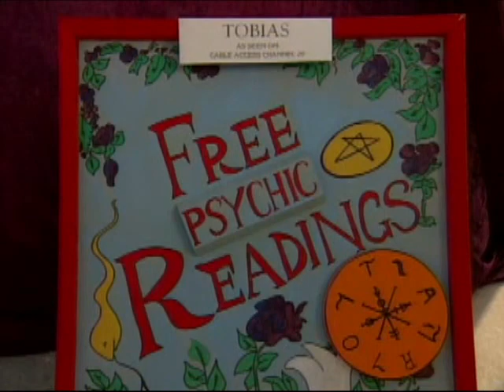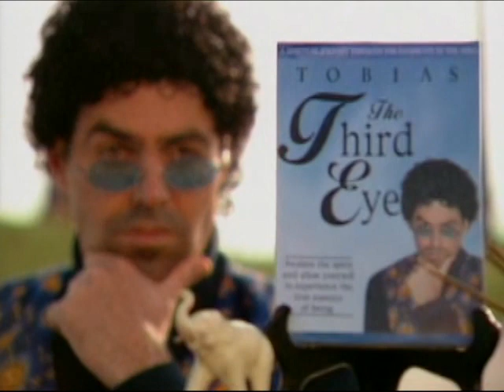tobias the third eye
adam carolla man on the street bit where he tells women more about themselves than they ever knew.